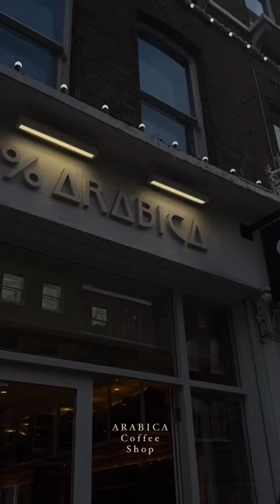Arabica | London | Best Cafe | Coffee | Uk